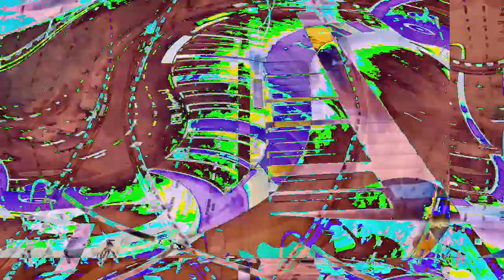[EPILEPSY WARNING] Movie 23 01 20 18h23m30s